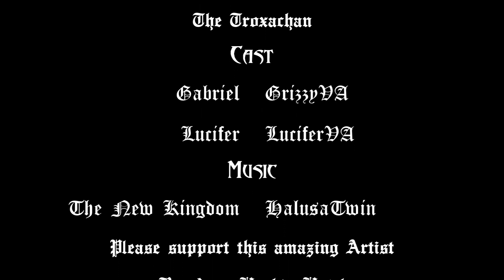Hazbin Hotel AU: The True Feelings of Lucifer's Fall! Family Issues Part Two [Comic Dub]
So, that how you all felt?

Ciao, Belle!!!